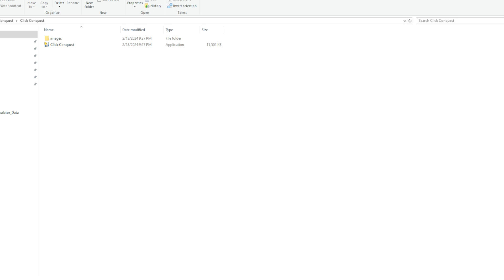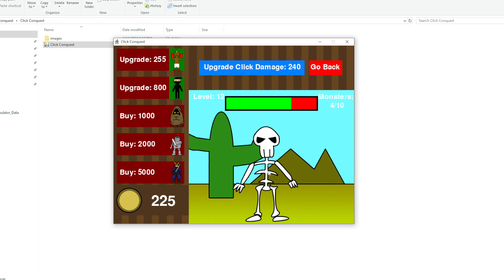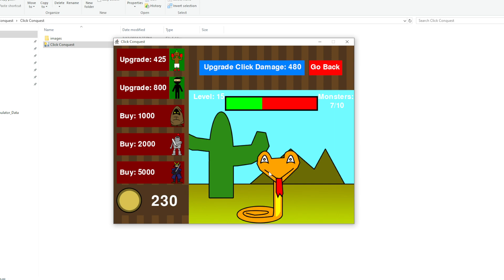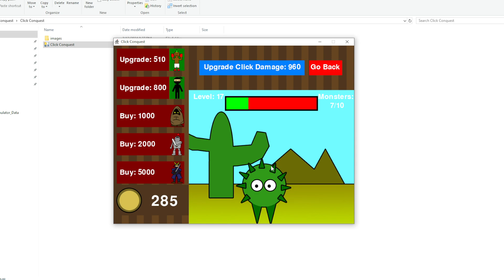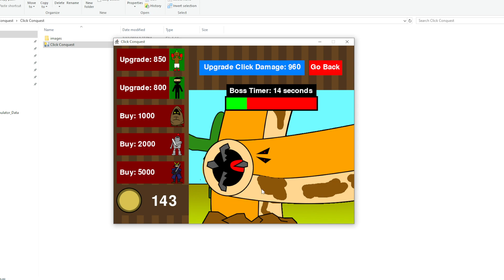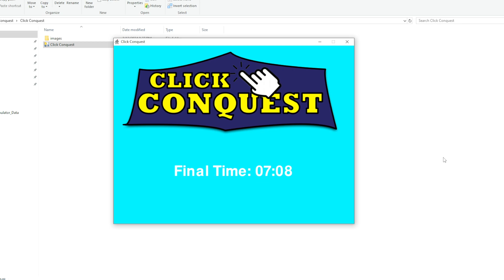Click Conquest- Speedrun in 7:08 (former World Record)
NotbadNotbad, the game didn't bug this time, so I tried to go a bit heavy at the end, but idk uwu